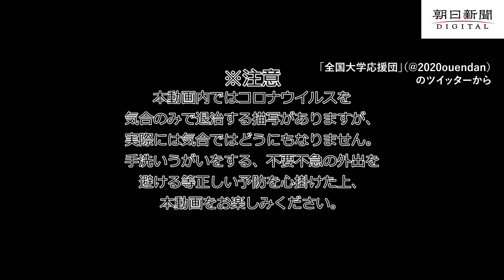「気合でコロナぶっ飛ばす」 25大学の応援団がエール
手洗いの徹底や外出自粛を訴えながら、「気合でコロナをぶっ飛ばすぞ」「コロナに負けるな！頑張ろう日本」などと気勢を上げている。
新型コロナの影響で応援団は先月末までに全ての活動を自粛し、新入生勧誘もできずにいる。
　「社会を覆う不安や疲弊ムードを打破したい」と、交流のあった他大学の団長や主将にLINEで動画発信を呼びかけた。連帯の輪は10日余りで東北工業大、筑波大、明治大、立教大、一橋大、東海大、同志社大、立命館大、大阪大、神戸大、岡山大、熊本大など計25大学に。森谷さんは「普段は『敵同士』ですが、みんなが一致団結して今できる最高の形で日本にエールを届けたいと考えました」と話す。
　九州大学応援団は、コロナと書いた紙を破り捨て、「俺たちの気合で世界中のコロナをぶっ飛ばすぞ」と威勢のいい団体演舞を披露。ただ、動画冒頭には「コロナウイルスを気合のみで退治する描写がありますが、実際には気合ではどうにもなりません」と注釈を入れ、手洗いなど正しい予防策を訴えている。